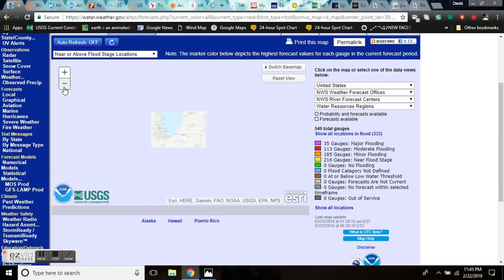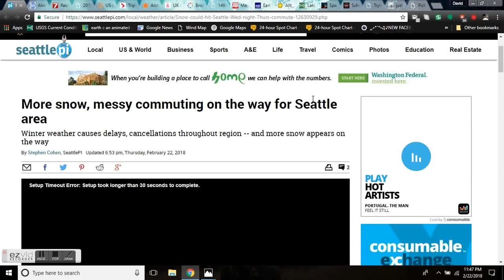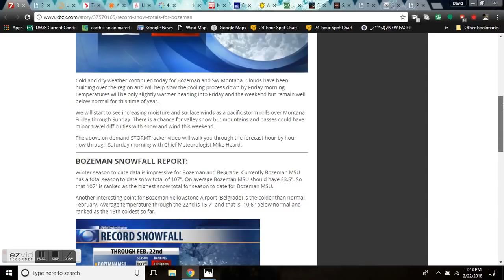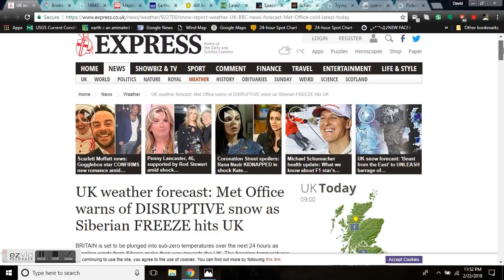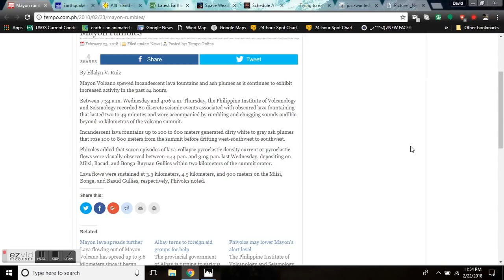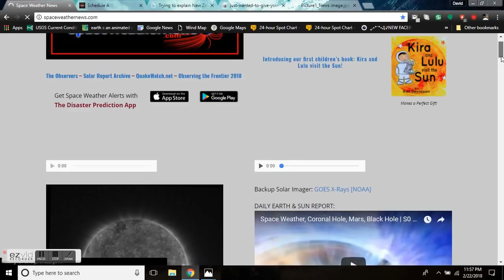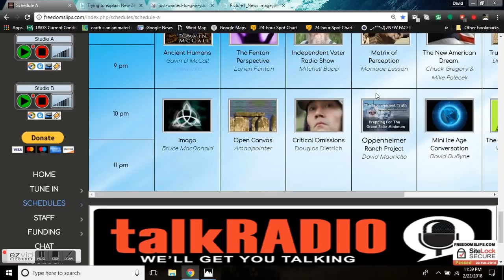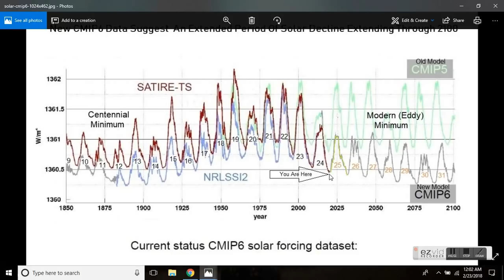GSM Update 2/23/18 - Record Flooding - Crop Loss - Arctic Europe - Robert Felix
River flooding triggers water rescues, state of emergency declarations across central US
More snow, messy commuting on the way for Seattle area
Triple the number of extreme cold days this February in Saskatoon
UK weather forecast: Met Office warns of DISRUPTIVE snow as Siberian FREEZE hits UK
Cosmic Ray Graph depicting 13% increase over the last 2 years

The Inconvenient Truth - Prepping For The Grand Solar Minimum
Wednesday Nights 10-12am e.s.t.

Robert Felix - Ice Age Now - Trying to explain New Zealand’s ‘unusual’ growing glaciers

Bitcoin: 17NV3vtcQhRnsRnjckCcYkKVEUcnirKQ62